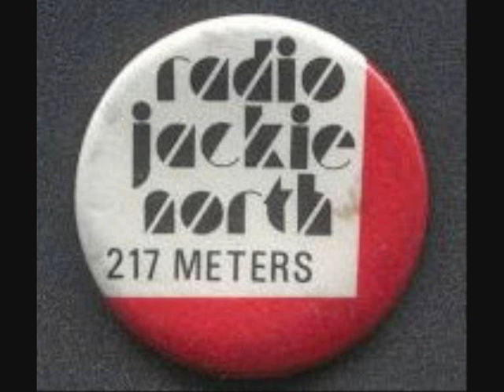Radio Jackie North 217 Theme Tune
Theme tune and images from Merseyside's rock pirate radio station of the 70's & 80's Radio Jackie North